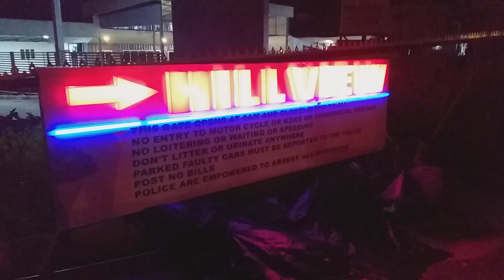HILLVIEW GATE REVAMP PROJECT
A simple remodeling of an existing estate gate.